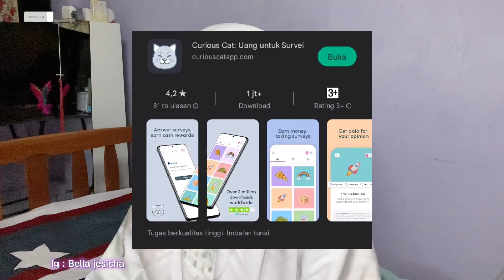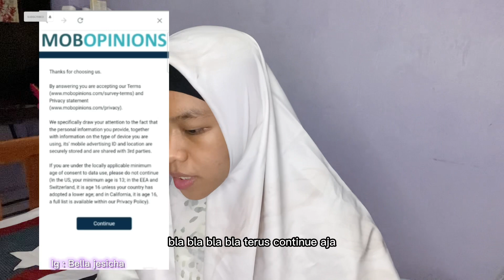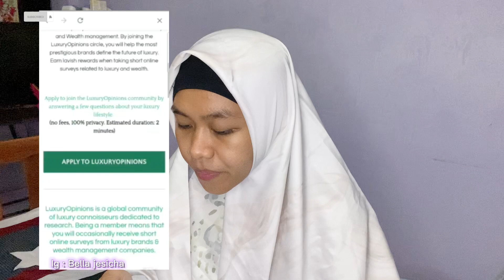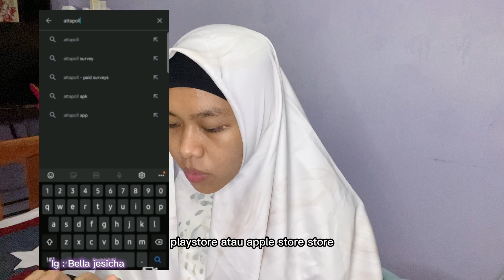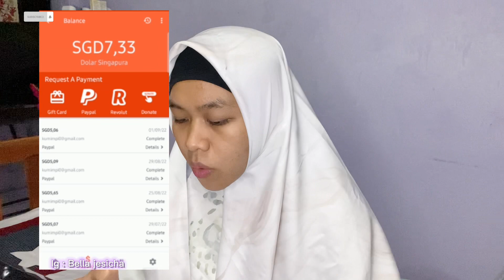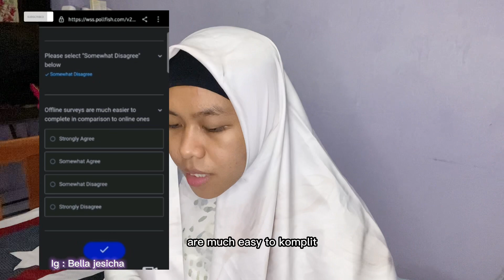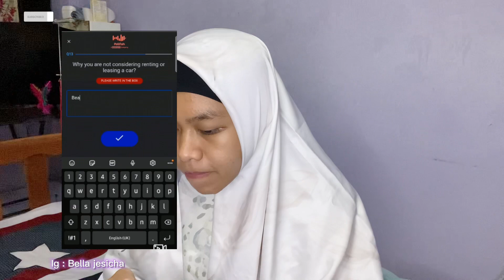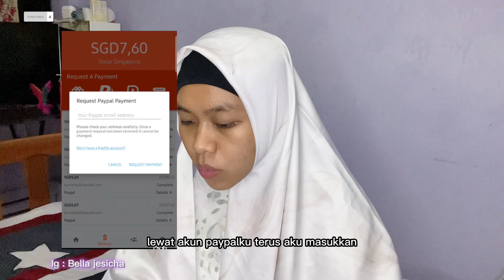Aplikasi penghasil uang 2022 TERBUKTI MEMBAYAR ! 💵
Kembali lagi dengan saya temen” 😁🥰 kali Ini aku mau kasih info aplikasi penghasil uang paling cuan hoki di tahun 2022 . Aku udah pakai aplikasi ini udah hampir setaun dan terbukti membayar bukan penipuan ya dan di jamin aman . Cuan banget langsung aja download aplikasi nya di bawah ini !!